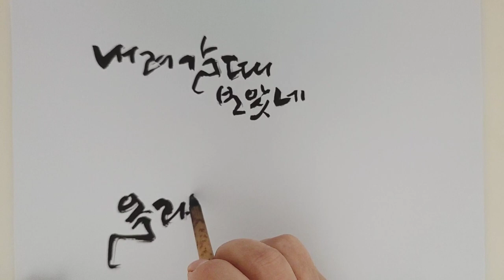그꽃/내려갈때 보았네 올라갈때 못 본 그 꽃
내려갈때 보았네
올라갈때 못 본
그 꽃

꽃에 빗대어 쓴 시지만
꽃이 아니라도
살면서 겪는
인생의 오르막과
내리막길에서
삶에 겨워 소중한
것을 보지 못하고
지나칠 수도 있음을
암시하는 듯한
짧지만 긴 여운이
남는 시입니다